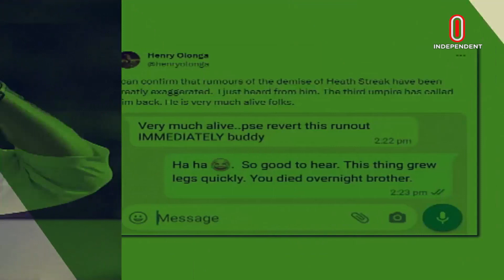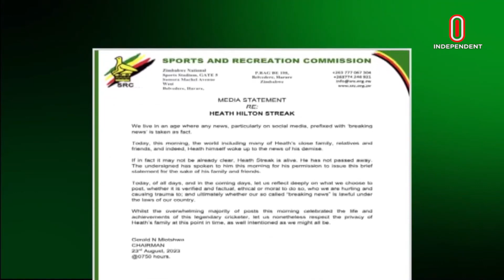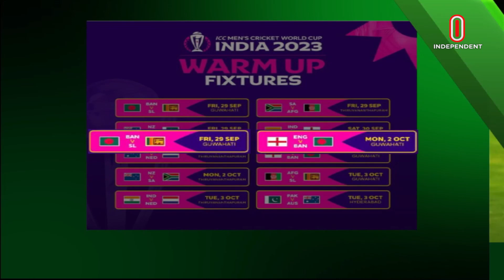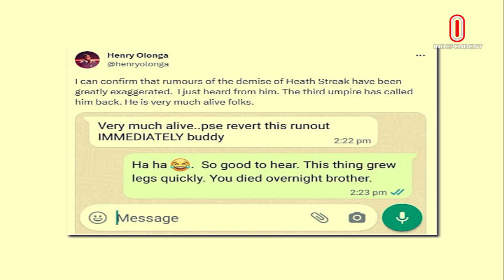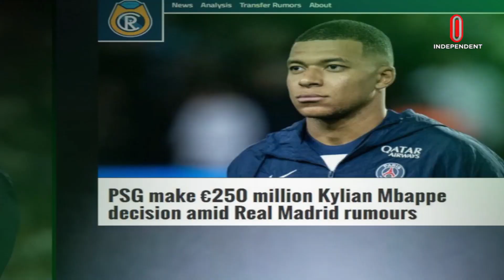মাহমুদউল্লাহ রিয়াদের ফিটনেস লেভেল সন্তোষজনক | দেশ-বিদেশের গনমাধ্যমে স্ট্রিকের মৃ ত্যু নিয়ে গুজব